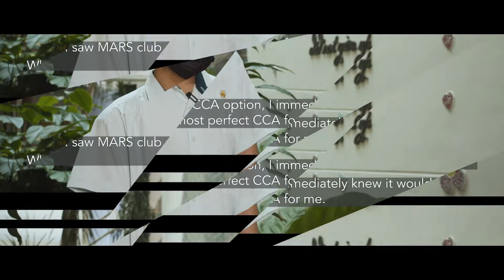MARs Clubs CCA